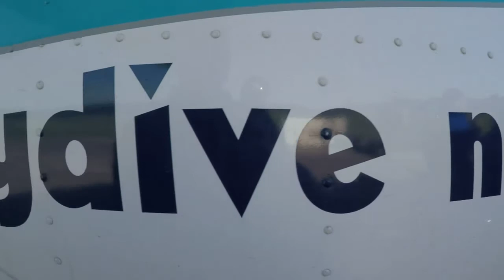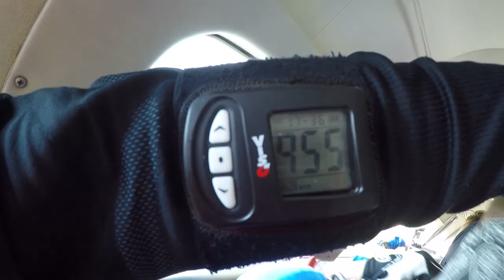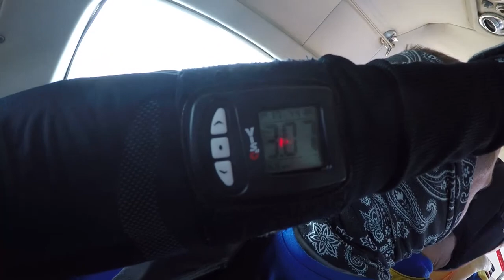Tandemsprung von Rainer bei skydive nuggets in Leutkirch